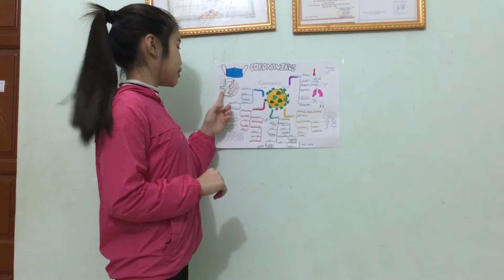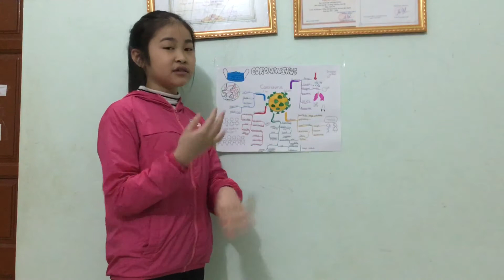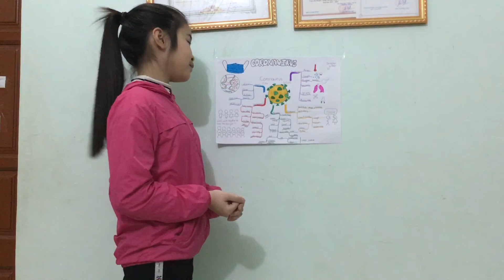Bài 50: Coronavirus và cách phòng tránh.